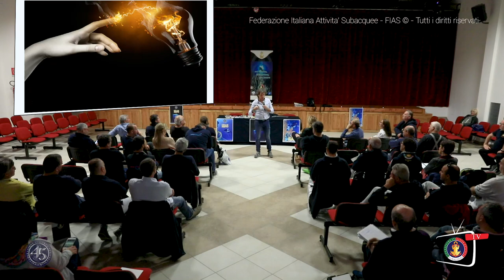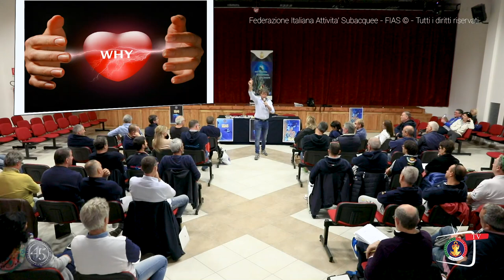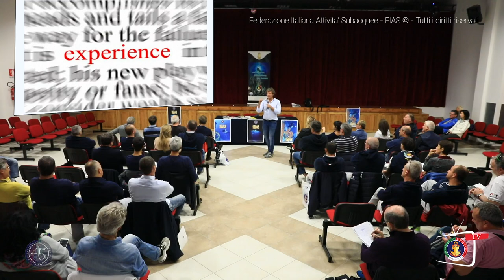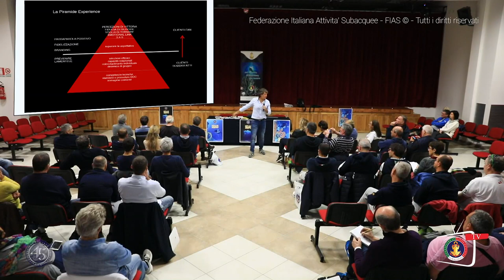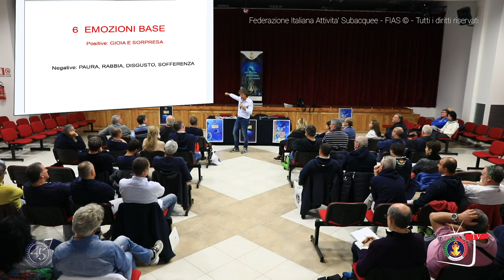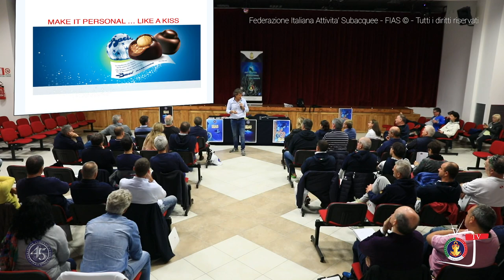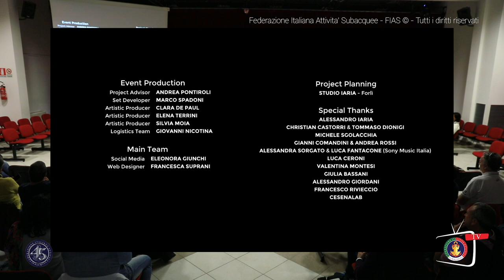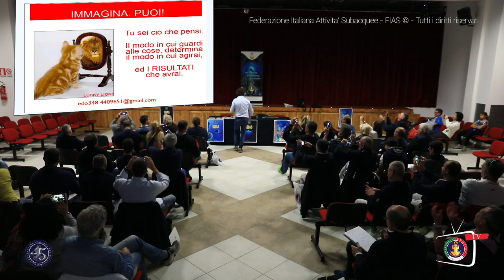FIAS "Motivare e Comunicare" Dott. Edoardo COGNONATO - Argentario 2017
Il Centro Tecnico Nazionale della FIAS Federazione Italiana Attività Subacquee ha deciso di pubblicare la versione integrale delle registrazioni effettuate durante il Convegno Tecnico Nazionale:
"ULTIMI AGGIORNAMENTI SULLA SICUREZZA IN IMMERSIONE" e "MOTIVARE E COMUNICARE"
che si è tenuto mercoledì 1 Novembre 2017 presso il Teatro della Parrocchia messoci a disposizione grazie all'Argentario Divers a Porto Ercole (GR) - Lungomare Andrea Doria 103.